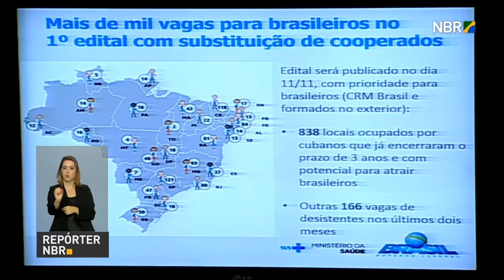Presidente fala de retomada do crescimento durante evento empresarial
REPÓRTER NBR 19H - 08.11.16: Durante evento promovido pela Confederação Nacional da Indústria, o presidente Michel Temer falou sobre retomada do crescimento econômico no Brasil. E mais: Caixa Econômica Federal anunciou redução da taxa de juros para pessoas físicas e jurídicas. Confira também: Ministério da Saúde abre mil vagas para profissionais brasileiros no programa Mais Médicos.